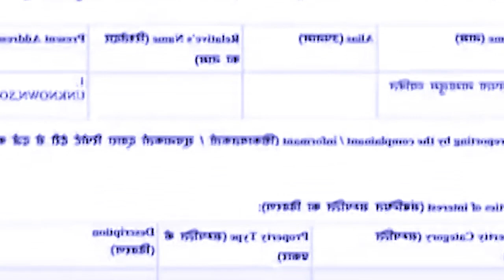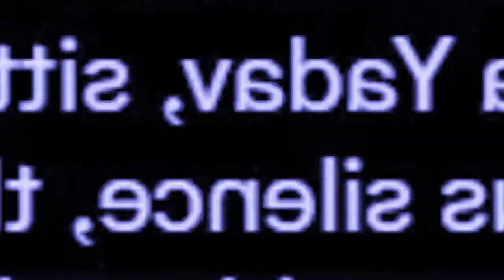pyniap dusmon ki runar ia u samla, ot ia ka kti jong, sdien ha ka jingker ki pulit u ha haryana